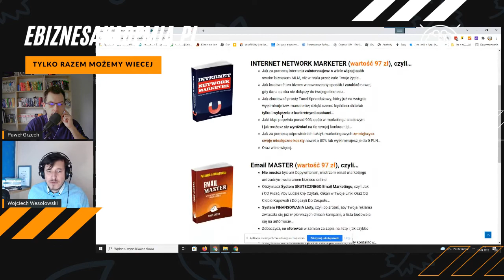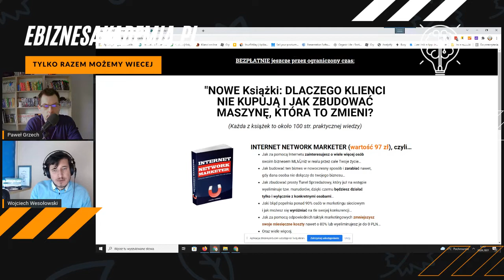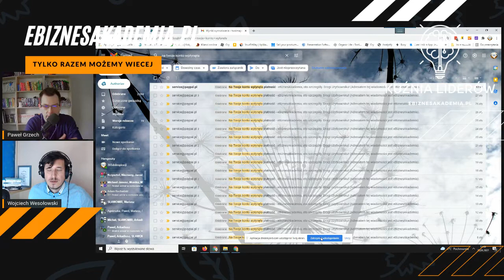Jak Promować Biznes w Internecie?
I jak wykorzystać Akademię E-Marketingu w praktyce?

WAŻNE MATERIAŁY

★☆★ ZNAJDZIESZ MNIE NA PONIŻSZYCH STRONACH ★☆★

WAŻNE INFO:
Musisz zrozumieć, że oglądanie filmów Wojtka lub zapisanie się do jego systemu marketingowego nie oznacza, że otrzymasz wyniki zbliżone do tego, co on był w stanie osiągnąć.

Wojtek działa w marketingu internetowym nieprzerwanie, regularnie i systematycznie od 2009 roku.

Większość ludzi, którzy oglądają jego filmy lub zapisują się do jego programów, otrzymują wiedzę „jak to zrobić” + konkretne narzędzia do pracy, ale ich wyniki zależą tylko od nich samych. Wojtek dzieli się tylko tym, co działało dla niego i jego uczniów.

Twoje wyniki zależą od wielu czynników… w tym między innymi od umiejętności ciężkiej pracy, zaangażowania się i robienia wszystkiego, co trzeba (bez działania daleko nie zajdziesz).

Rozpoczęcie działalności wiąże się z poziomem ryzyka oraz ogromnym zaangażowaniem oraz systematyczną pracą (dzień w dzień). Jeśli nie chcesz tego zaakceptować, NIE OGLĄDAJ ŻADNYCH FILMÓW PAWŁA I NIE ZAPISUJ SIĘ DO JEGO PROGRAMÓW.

Tytuł dzisiejszego filmu to - Jak Promować Biznes w Internecie?